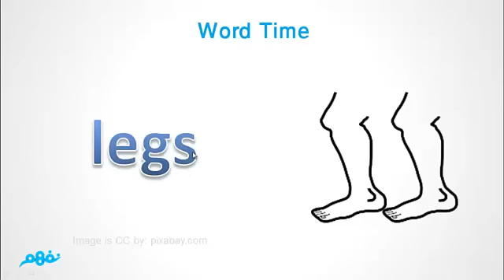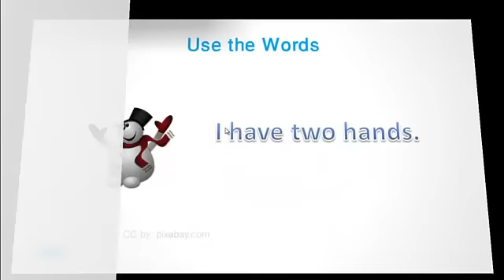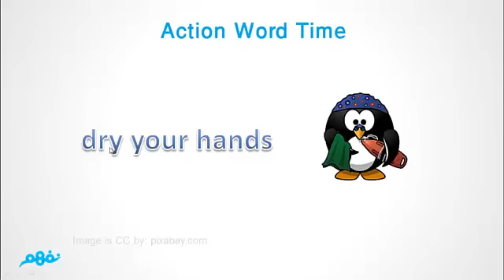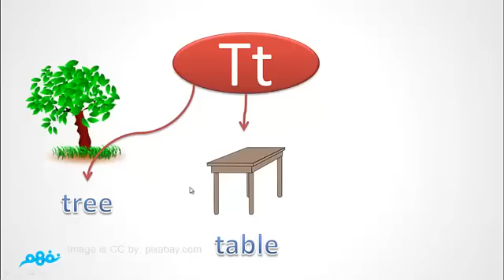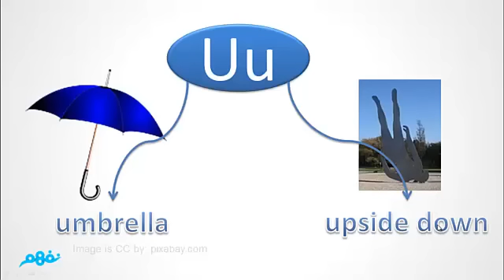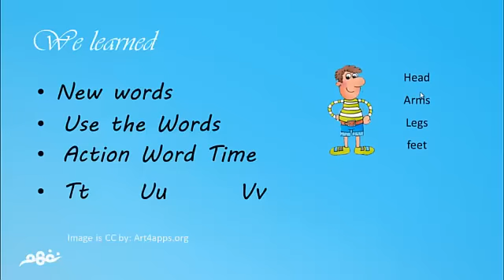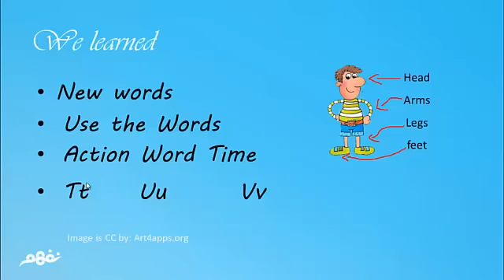My body |الصف الأول الإبتدائي | الترم الثاني | منهج قديم | مصر